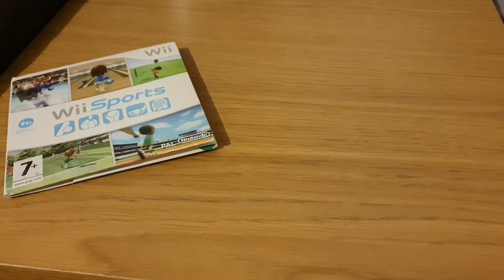how 2 sesh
no way this is so awesome and crazy and cool!